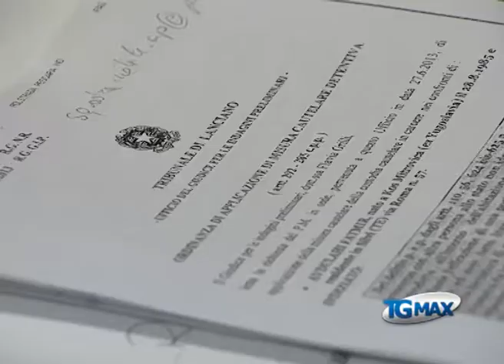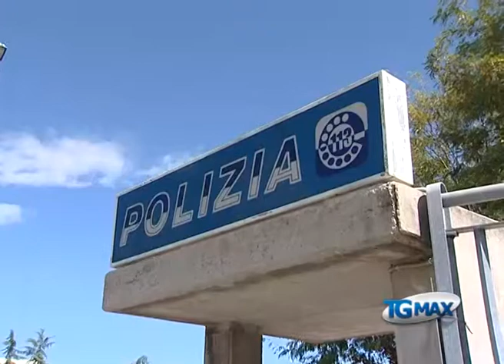Furti in abitazioni, due arresti su A14 Mozzagrogna int Basilico 19 09 13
Furti in abitazioni: la Polizia di Lanciano ha arrestato due kosovari al casello della A14 di Pescara Nord. Le indagini hanno preso il via da una segnalazione effettuata il 19 giugno scorso da alcuni residenti di Mozzagrogna